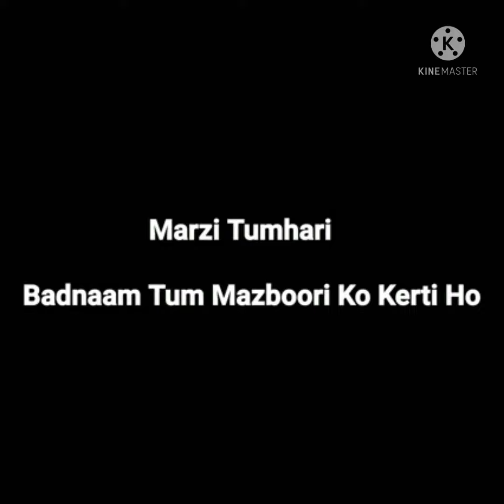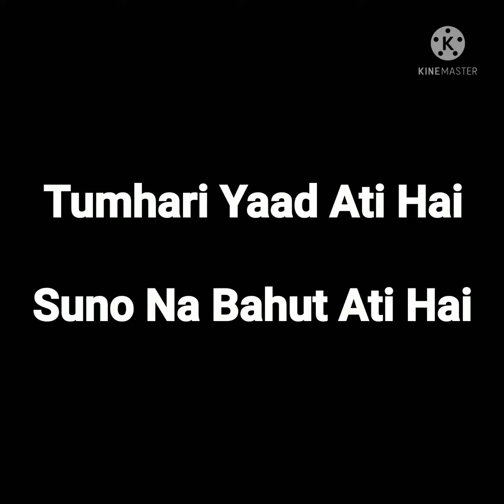ll इश्क की दुनिया में रहने वालों से कहना बस इतना सा यार की खुशी के लिए खुद को मिटाना भी पड़ता है।।